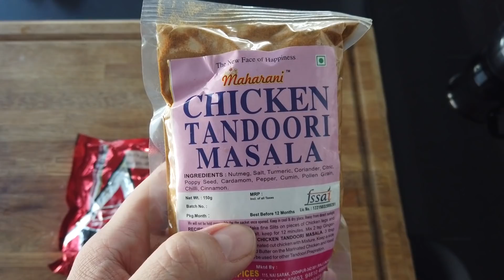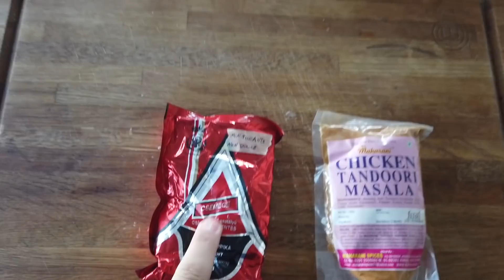Chicken hot wings. O meglio: le alette di pollo piccanti al barbecue!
Ho preparato le chicken hot wings, che poi sarebbero ali o alette di pollo piccanti. Più che piccanti, super spinte, da qui hot. Prima le ho buttate in un mix di paprika e spezie portate in Italia direttamente dall'India, poi ho fatto una marinata sulle orme di BBQ4ALL, con all'interno (tra gli altri) brandy, concentrato di pomodoro, senape, limone, olio, aglio... Un'ora a prendere un po' di fumo e poi grande ritorno del Keg e della Lodge, in cui ho messo tutto a rosolare alla grande oltre i 200 gradi. Un gusto pazzesco, una botta di piccantino che piace. A voi piace? Da innaffiare tutto con una bella birra, che però io ho FINITO! Ci vediamo già domani, se riesco, con un bel match tra due fiorentine. Ciao!